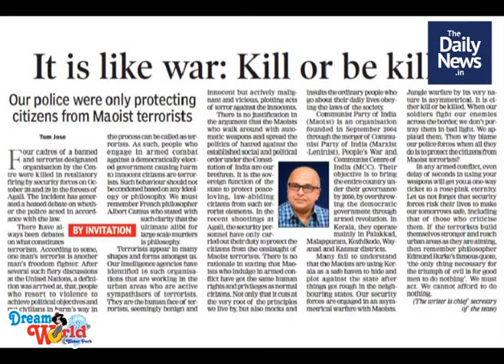2019 November 6th Evening News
2019 November 6th Evening News